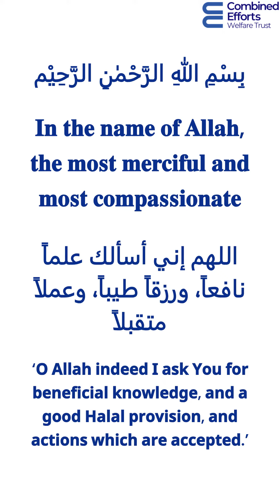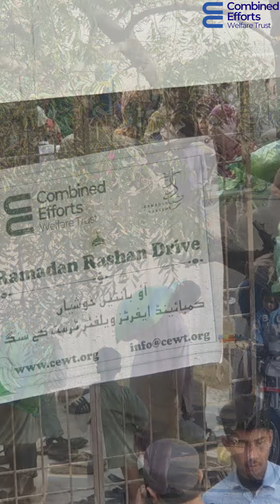Khuda Ki Basti Ramadan Ration 2024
Ramadan Rashan Program March 𝟐𝟎𝟐4
𝐂𝐄𝐖𝐓 𝐑𝐚𝐬𝐡𝐚𝐧 𝐆𝐡𝐚𝐫 (𝐒𝐮𝐟𝐚𝐢𝐝 𝐏𝐨𝐬𝐡 سفید پوش) 𝐏𝐫𝐨𝐠𝐫𝐚𝐦
A generous group of friends donated 500 Rashan bags
CEWT distributed in two locations
Location 2 Khuda ki Basti Jama, masjid Fatima (250 Bags)